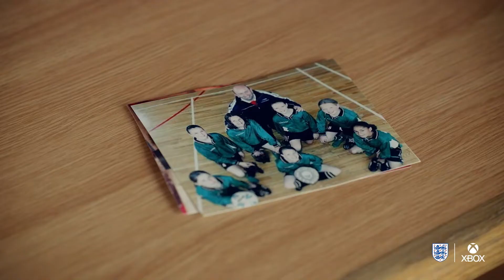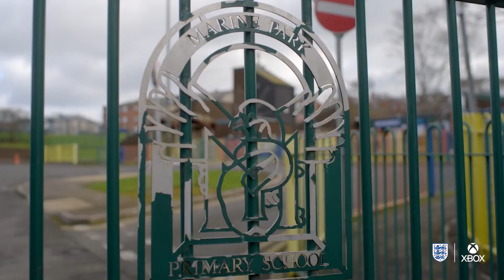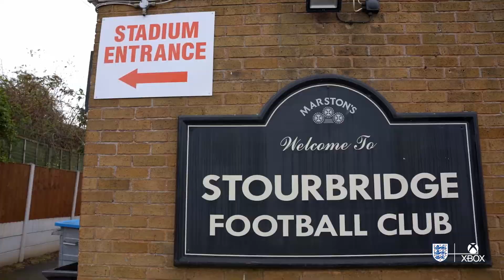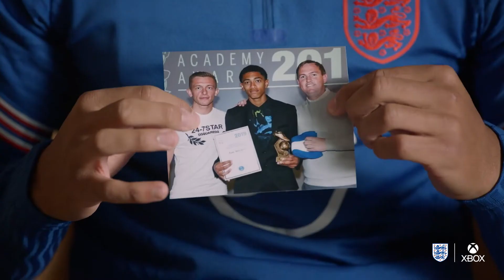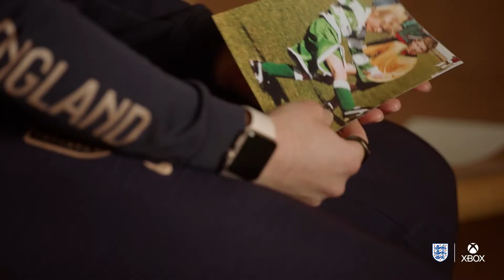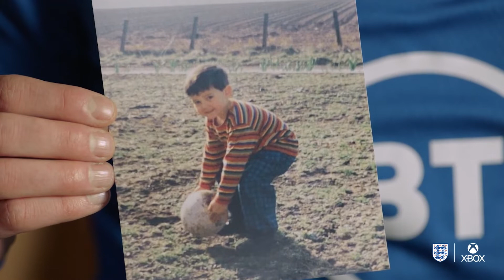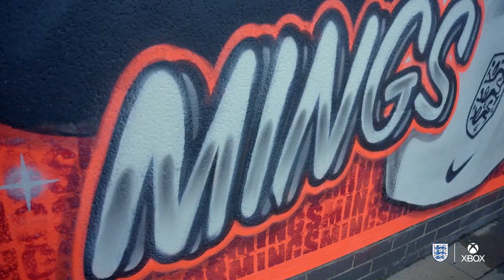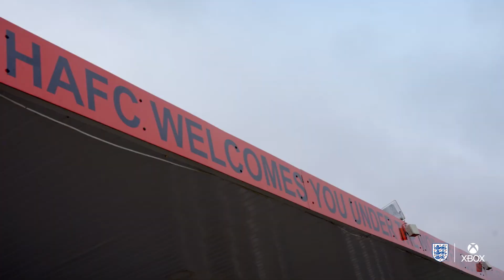England Football Teams - Power Your Dreams - Xbox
Xbox and The Football Association (The FA) announced a new global partnership with Xbox becoming the Official Gaming Partner of the England National Teams, across the Lionesses, eLions, and the Three Lions, as well as Wembley Stadium connected by EE and St George’s Park.

At Xbox, we strive to remove barriers and empower people to experience the joy of play — with millions of people around the world finding common ground and connecting through playing games, as they do with football. This multi-year partnership is a celebration of the driving principle of inclusivity of play shared by both Xbox and the FA.

The FA has a continued commitment to ensuring that all football participants in England have a great experience regardless of gender, sexuality, ethnicity, ability, faith or age, just as we have long championed the importance of gaming being inclusive, accessible and safe for all. This shared vision to welcome all players is expressed in our newly announced partnership’s message: When Everybody Plays, We All Win.

We see a tremendous organization in The FA, which has the same drive and ambition to empower people as we do at Xbox. Through our partnership, we aim to bring further value to the England Football Teams and power the dreams of players and fans everywhere.

The partnership was unveiled before the England Men’s squad’s first training session at St. George’s Park since the summer tournament, and ahead of the qualifying match against Hungary on September 2. The partnership will see Xbox committing to a grassroots gaming campaign with The FA, bringing exciting experiences for football and gaming fans across the UK.